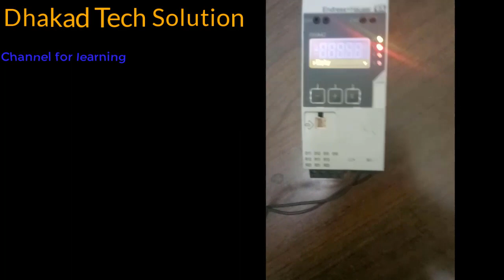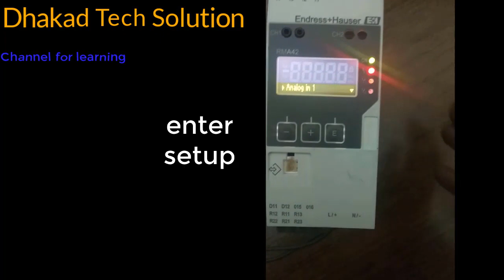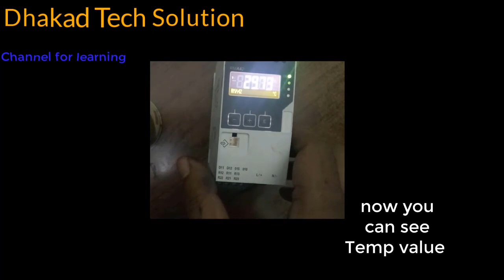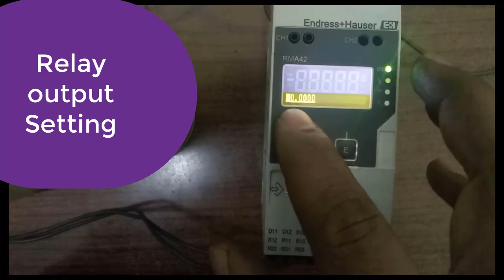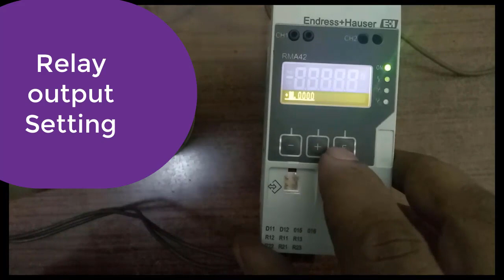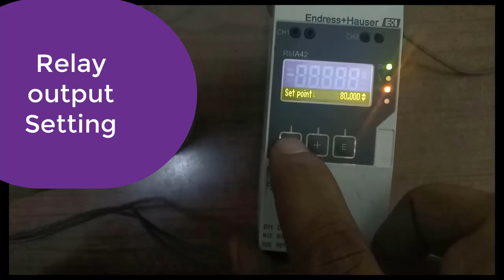Digital temperature controller ki setting kaise karte hain || setting of Digital controller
Explain about Digital temperature controller parameter setting and configuration of Relay output.
How to convert Analog input to Digital output
दोतो इस चैनल को मेने  प्रैक्टिकल क्नॉलज के लिए बनाया हे |
आप लोग रोजाना अलग अलग चैनल देखते हे बो लोग गूगल से कॉपी पेस्ट करके अपना   चैनल चला रहे हे और आम लोगों को पागल बना रहे हे |
दोस्तों इस चैनल के माध्यम से जो भी जानकारी दी जाएगी बो पूरी तरह से प्रैक्टिकल सही होने पर ही दी जाएगी /